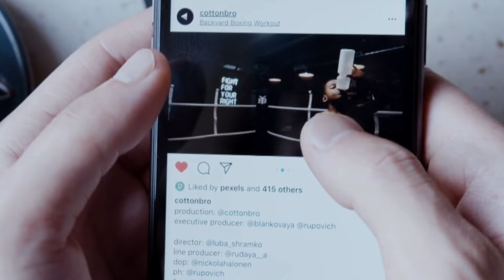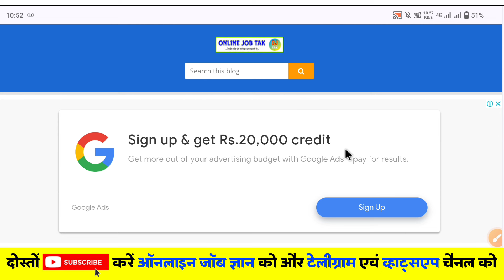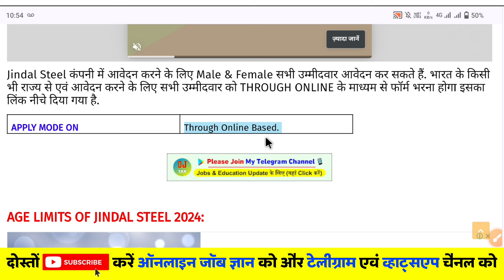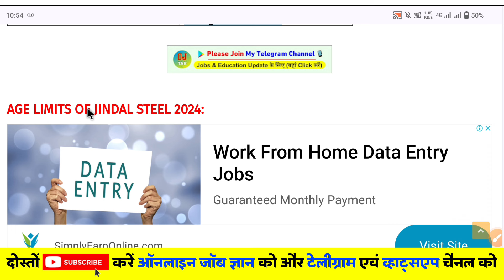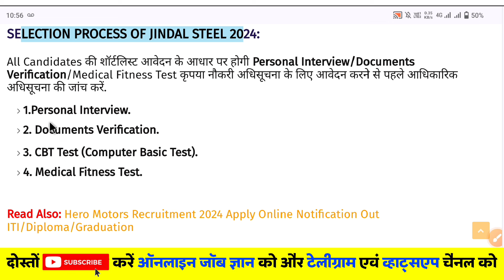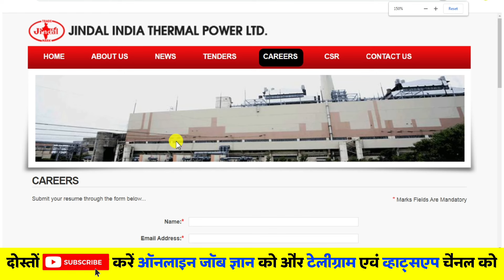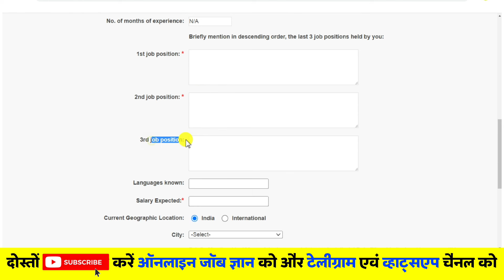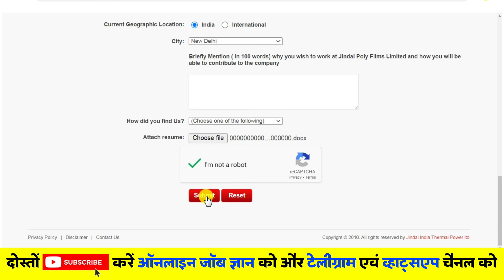Jindal Steel Fresher Recruitment 2024 Apply Online | Jindal Thermal Power DEO Recruitment 2024 ITI 🔥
IMPORTANT TOPICS IN THIS VIDEO:
1. How To Apply in Jindal Steel.
2. Educational Qualification.
3. Pay Scale of Jindal Steel.
4. Selection Process.
5. Age Limits of Jindal Steel.
6. Important Date's of Jindal Steel.